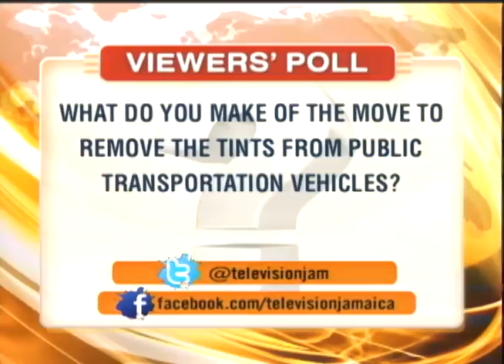Cops Defend Targeting Tint On Public Passenger Vehicles- February 13 2017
To access content anywhere, anytime from TVJ, JNN, RETV, TVJ SPORTS NETWORK, FAME FM, HITZ FM and RJR 94FM - including live TV and Radio programming, on-demand clips of your favorite shows, and exclusive interviews go